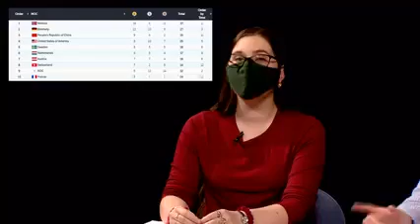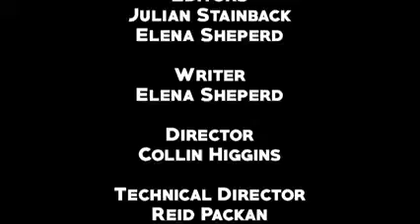Deep Dive: Olympics